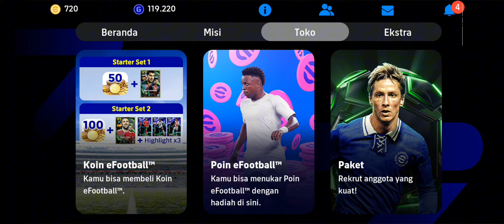CARA MENDAPATKAN PACK MESSI DAN NEYMAR SECARA GRATIS | EFOOTBALL 2025